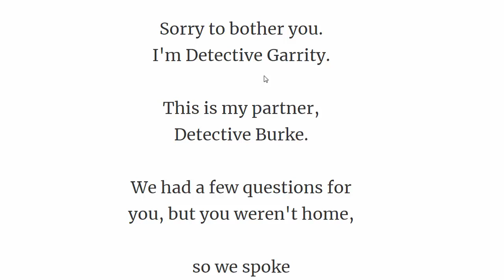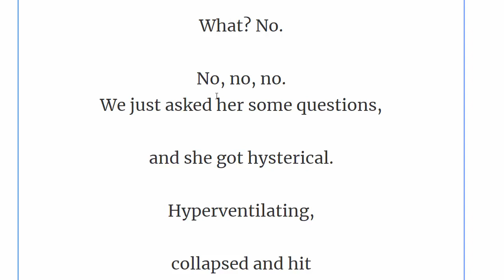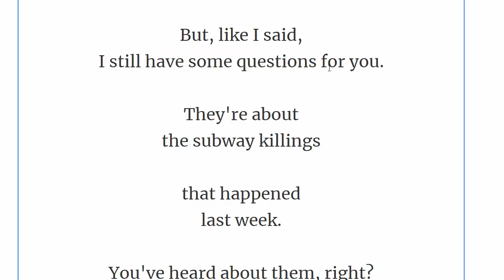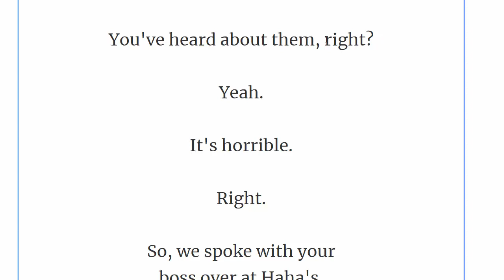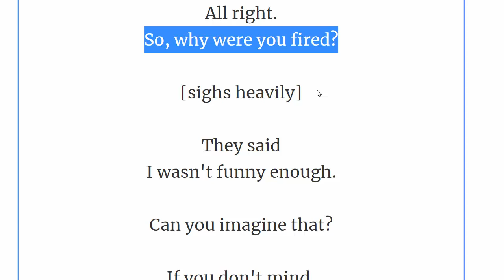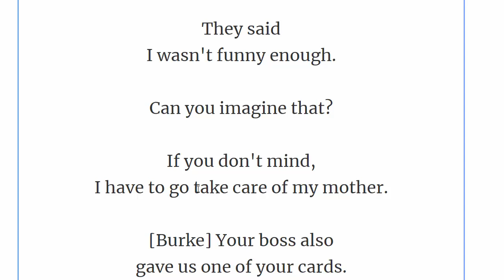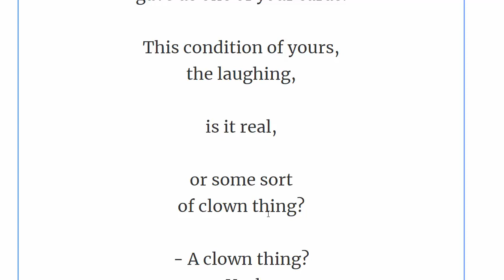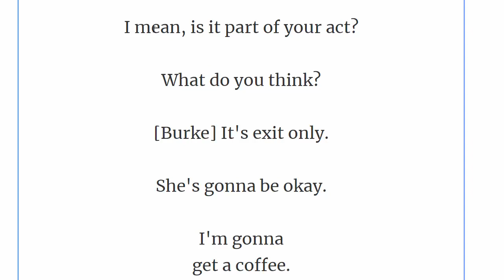تعلم الانجليزية كلمات وعبارات شائعة ومهمة من فيلم joker